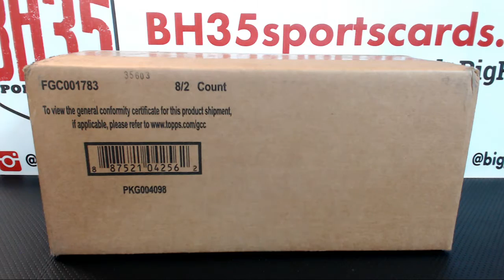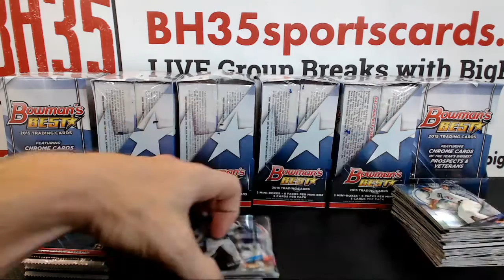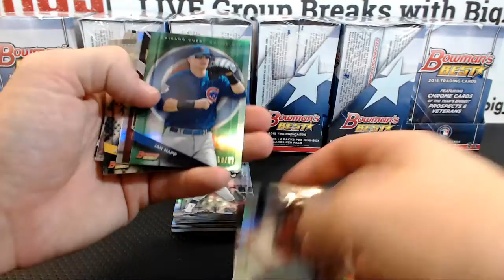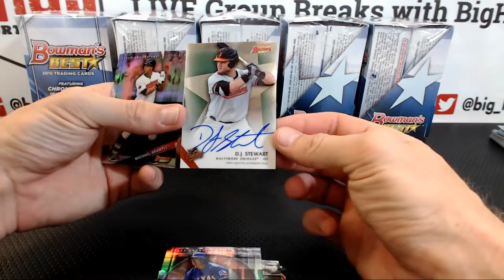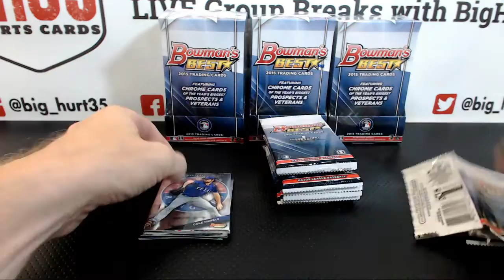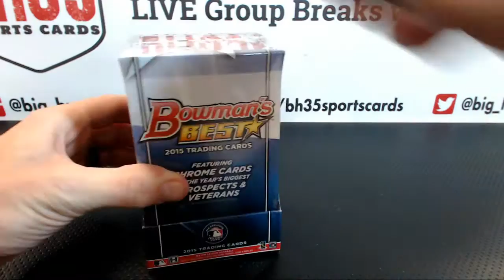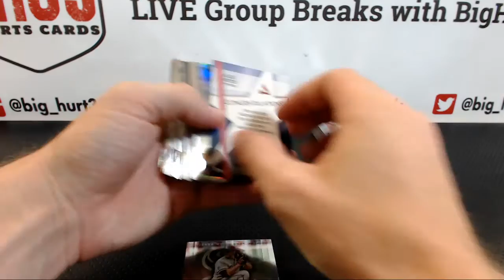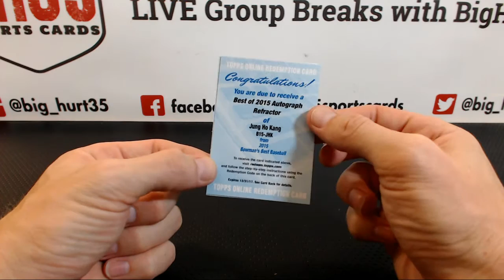2015 Bowman's Best Baseball | 8 Box Case Break #8 Pick Your Team